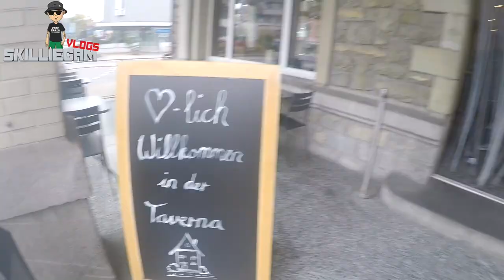SkilliecamOnTour:: Roadtrip Naar Bern Zonder KAARTEN!!! : Skilliecam Vlog #95 1/2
Wat een gekke en lange trippie was dit zeg, 9 uur onderweg naar Zwitserland maar het was de moeite waard!